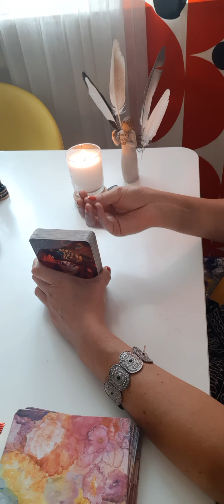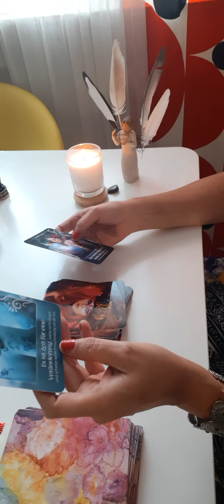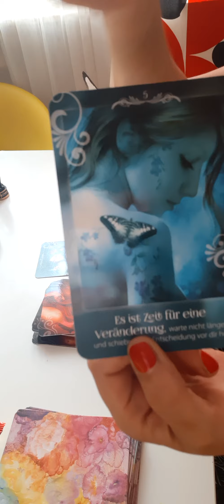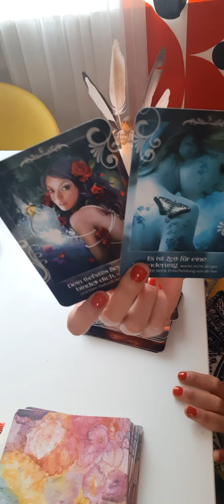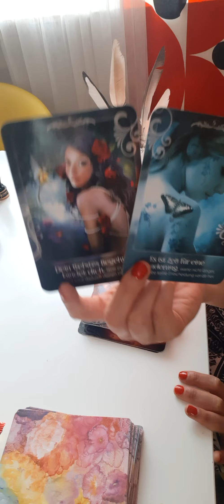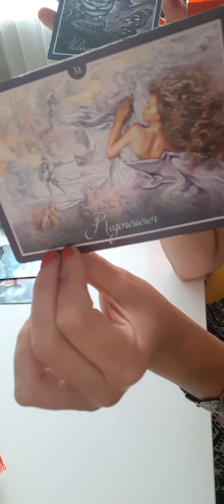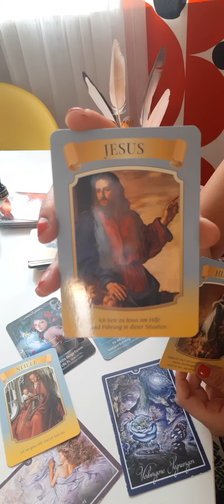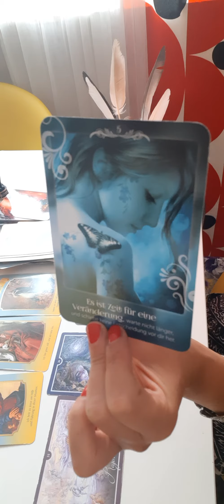SONNTAG & evtl. die Tage danach🙄PORTALTAG ⛩SOS reading für die, die gerade straucheln🙏😘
Hi & willkommen sweetie ❤

🎬 Tagesbotschaften
🎬 Kleine Extras

Dein Reading schicke ich dir als Video per WhatsApp. So hast du die Möglichkeit alles live mitzuverfolgen und es dir immer wieder visuell in Erinnerung zu rufen.

30 Min. - 50€
1 Stunde - 100€
Alles weitere per Sprachnotiz wenn du mir geschrieben hast. Ich freue mich Dich zu motivieren noch mehr in deine Kraft zu kommen, um dein Leben so zu gestalten wie du es verdienst😇🙏♥️mit mehr Liebe, Fülle und Freude ♥️

Dicken Kuss,
Janine🙏🏹❤